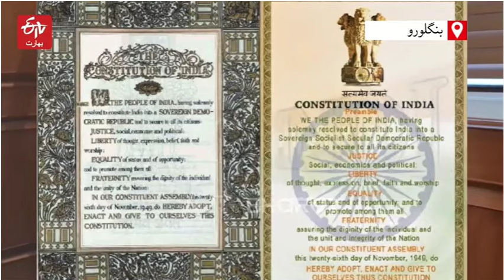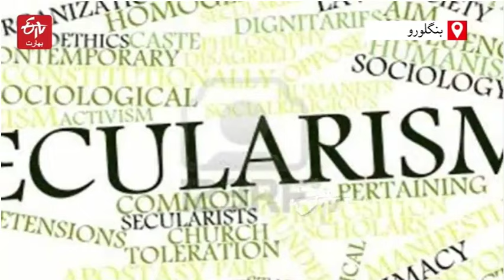Ex-Minister Rehman Khan Warns: Constitution in Peril, Save Constitution, Oust BJP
Ex-Minister Rehman Khan Warns: Constitution in Peril, BJP Must Go
BJP MP Accused of Threatening Constitution, Sparks Outcry
Rehman Khan Urges Voters: Save Constitution, Oust BJP
BJP's Hegde Under Fire: Allegations of Anti-Constitution Rhetoric
Constitutional Crisis: Ex-Minister Khan Sounds Alarm on BJP Agenda

Bangalore: In Bengaluru, Bharatiya Janata Party MP Ananth Kumar Hegde faces criticism for his divisive remarks targeting Muslim and Dalit communities, raising concerns about his commitment to upholding the constitution. Hegde's history of inflammatory statements and his recent call for constitutional change have drawn sharp rebuke from Congress senior leader Dr. K Rehman Khan.

Hegde's past remarks, including a statement in 2019 suggesting the BJP's intention to alter the constitution, have resurfaced as the parliamentary elections approach. Khan, expressing alarm at Hegde's rhetoric, highlights the threat posed to India's constitutional values by such statements.

Dr. K Rehman Khan, a former Union Minister, warns that Hegde's comments indicate a hidden agenda within the BJP to undermine the constitution. Khan urges voters to protect democracy and constitutional principles by voting out the BJP in the upcoming elections, emphasizing the importance of safeguarding India's foundational values.

In response to the controversy, Dr. K Rehman Khan calls on citizens to exercise their voting rights judiciously, emphasizing the critical role of elections in preserving the integrity of the constitution and ensuring the country's democratic future.